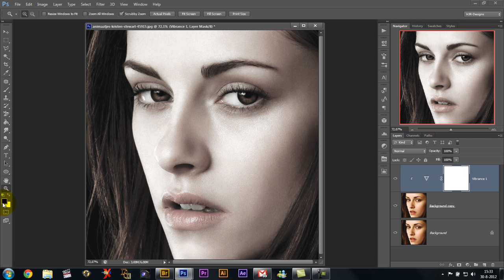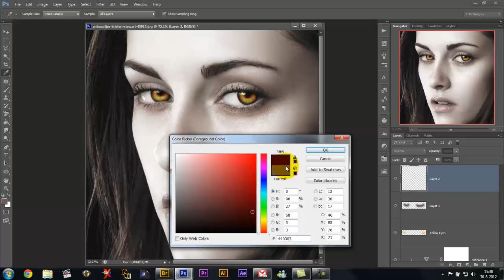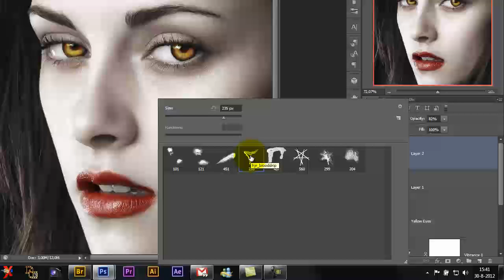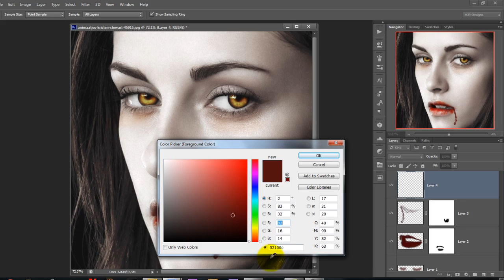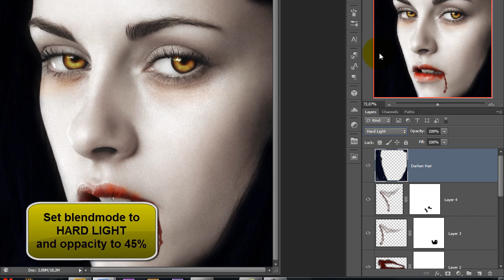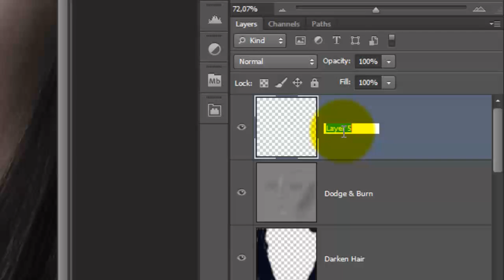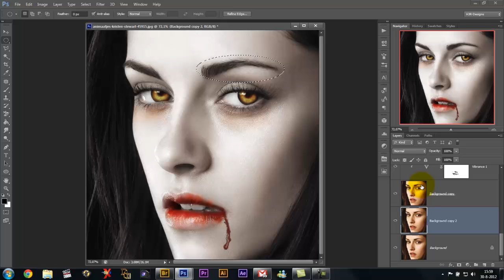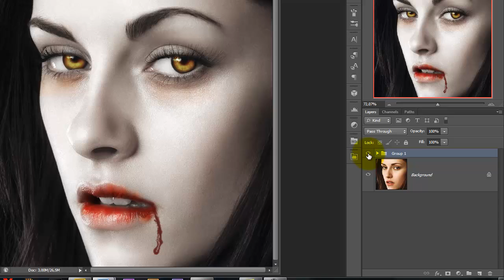The Making of a Vampire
A Simple Photo Manipulation in Photoshop

The video might be a bit long and not my best, but it's my first video I made??. I hope you find them useful.